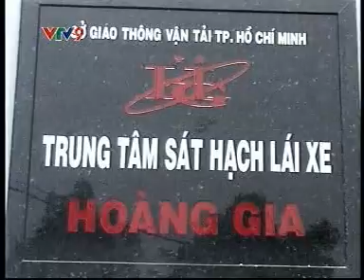A day of District 1's excellent students - VTV9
A day of District 1's excellent students was held with the aim to encourage and praise excellent students as well as give them a chance to participate in exchange activities.